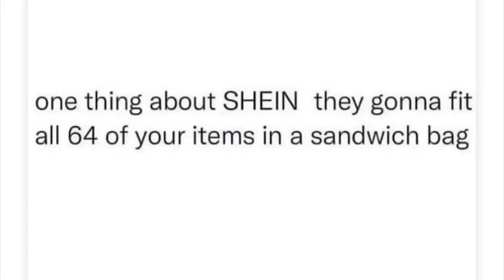SHEIN HAUL FOR THAILAND trip: it’s my first time to Asia! What do I wear?!